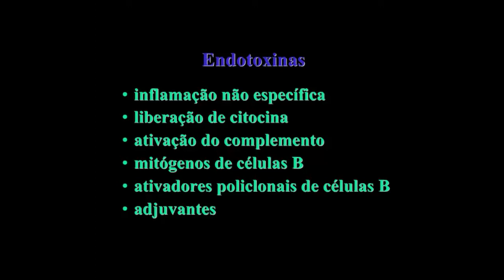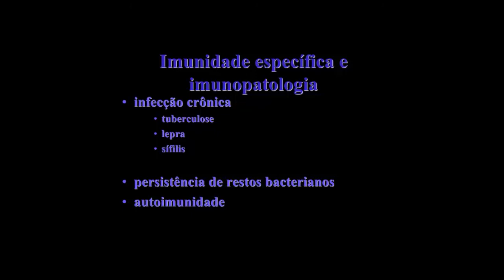Aprenda Plugado - BACTERIOLOGIA - Aula 10, Slide 12 - Imunidade específica e imunopatologia